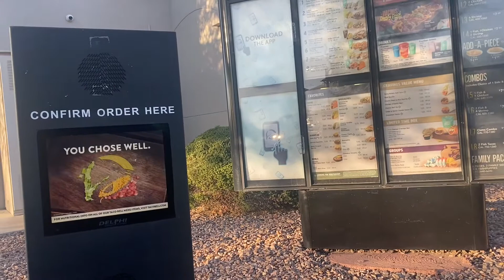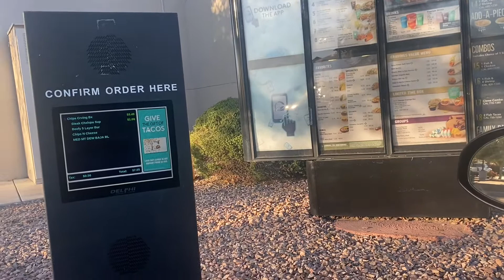Letting the person in front of me decide my next meal and eating ALL OF IF IT!